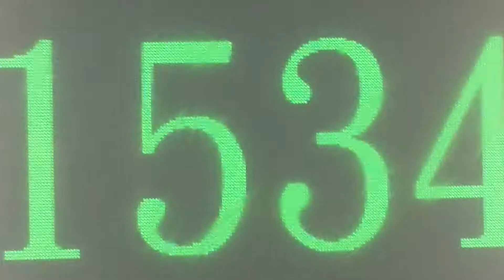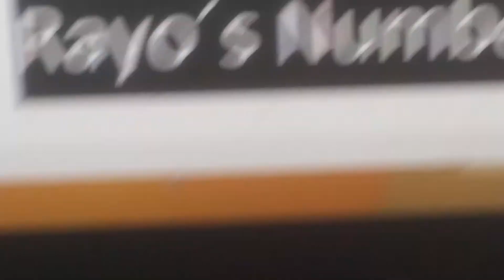Numbers 1 to Rayo Number (Original)